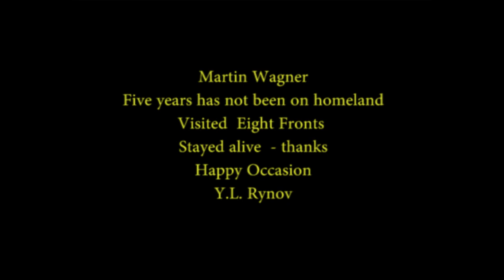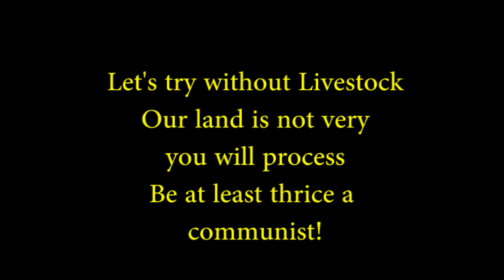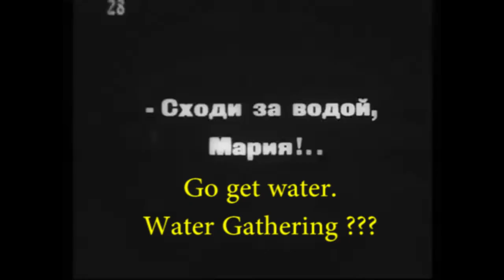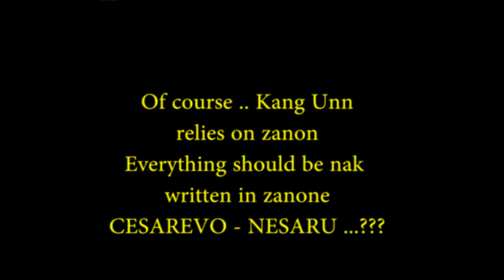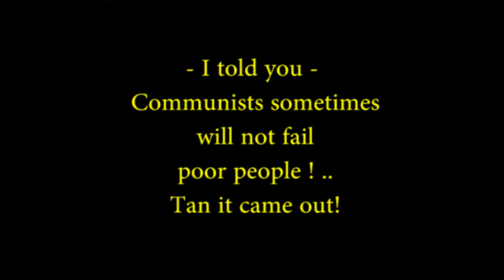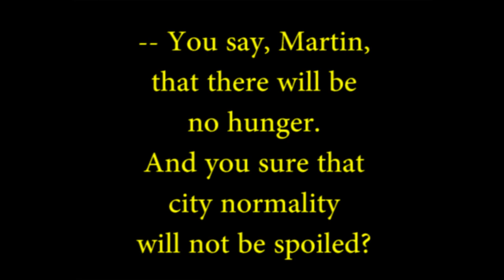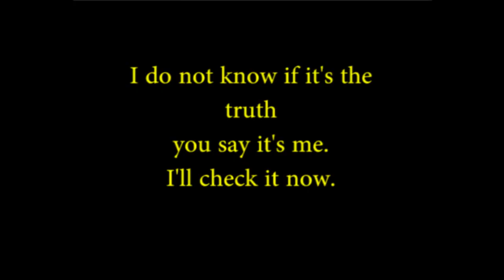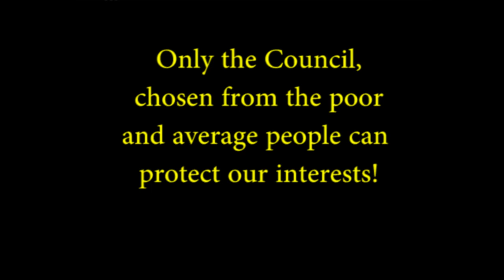Russian Movie about Volga German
Russian film that takes place in Marienthal, Russia.  I used Google translate to try to understand the Russian so it's only as good as I was able to translate with Google.